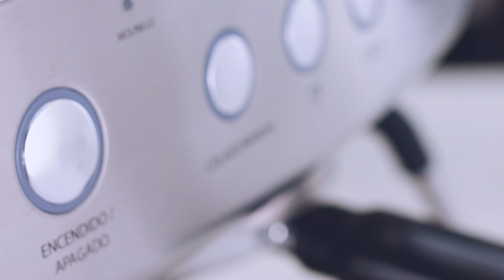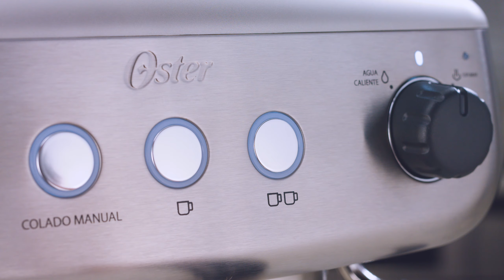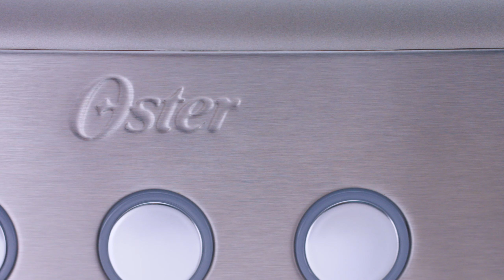Extracción de Café Espresso- Cafetera Espresso Oster® con Molino Integrado - BVSTEM7300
Aprende como obtener una excelente extracción del café espresso en la Cafetera Espresso Oster® con molino integrado.
Lleva a tu hogar el aroma y sabor del auténtico café espresso con la cafetera Oster® con molino integrado.  Esta cafetera, inspirada en las máquinas comerciales de café espresso, reúne todo lo que necesitas para preparar fácilmente un café de excelente calidad en la comodidad del hogar.